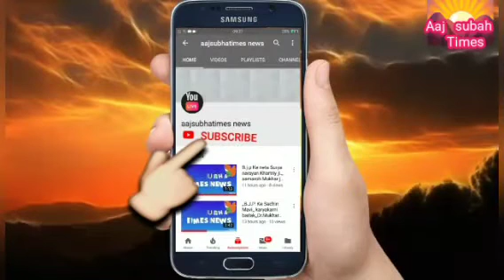जो राम को लाये है उनको लाएँगे fulr sort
देखे अयोध्याधाम से सीधे राममय श्रीराम जी की गुणगान देखे आज सुबह टाइम्स की खास रिपोर्टिंग ।। अवधपूरी मे प्रभु श्रीरामजी के आरती दर्शन करने प्रभु जी के भक्ति आरती पूजास्थल पर गुणगान देश व दुनिया,के लोग राममय चारों तरफ चल रही है,,,,,
अयोध्याधाम प्रभु श्रीरामजी की नगरी मेंसभी खुश है चारों तरफ राजा राम जी का गुणगान चल रही है पांच लाखों से अधिक भक्ति दिन प्रति दिन प्रभु श्रीराम जी का दर्शन करने अयोध्याधाम आ रहे हैं
अयोध्याधाम से सीधे राममय श्रीराम जी की गुणगान देखे आज सुबह टाइम्स की खास रिपोर्टिंग ।।
अवधपूरी मे प्रभु श्रीरामजी के आरती दर्शन करने प्रभु जी के भक्ति आरती पूजास्थल पर गुणगान देश व दुनिया,के लोग राममय चारों तरफ चल रही है,,
अयोध्याधाम मे प्रभु श्रीरामजी के आरती दर्शन करने प्रभु जी के भक्ति आरती पूजास्थल मे सामिल हो रहे हैं,,,अयोध्याधाम मे राममय की गुणगान खुशी में महिलाएं भजन कीर्तन करती हुई आज सुबह टाइम्स टीम की रिपोर्टिंग।।आओ अयोध्याधाम प्रभु श्रीराम जी आपको आने के लिए आमंत्रित किये है आज अयोध्याधाम मे राममय की गुणगान चारों तरफ चल रही है सभी देशवासियों अब अयोध्या मे प्रभु श्रीराम जी का दर्शन करने के लिए लाखों युवाओं, व महिलाएं बुजुर्ग प्रभु श्रीराम जी का दर्शन कर रहे हैं आप देख रहे हैं आज सुबह टाइम्स का सीधे अयोध्याधाम से प्रसारित कर रहा है अयोध्या में मेरे घर आये राजा राम जी राघुनंदन जी प्रभु श्रीराम जी अयोध्याधाम मे 500 वर्ष बाद जन्मभूमि मे भक्तो की मेला लगी है बहुत खुशी की बात है कि प्रभु श्रीराम जी की नगरी अयोध्याधाम मे प्रभु श्रीराम जी का सुंदर दर्शन किये बहुत ही नशीब होता है जो प्रभु श्रीराम जी अयोध्याधाम मे आशीर्वाद प्राप्त किये।।जय श्री राम मंत्र संपूर्ण भारत व दुनिया राम राम राम की गुणगान चल रही है ।।।।।।।।।।।।।।।।।।।।।।।।
 reporting सीधे अयोध्याधाम से
   आज सुबह टाइम्स
 रास्ट्रीय प्रेम जन जागरूकता जन हित के लिए
 नई दिल्ली से प्रसारित मेरा अभियान मेरा भारतवर्ष स्वस्थ जीवन के साथ आगे बढ़ता रहे
सरकार की योजना जो हो गरीब मजदूरों वाचित् तक मिले
 किसी भी तरह से समाज़ मे शोषित भयभीत कोई नहीं हो जाति पात् फैलाने वाले जाये जेल
आज सुबह टाइम्स की
           खास समाचार पत्र नई दिल्ली से
          reporting Lal CHAND SONI
          अयोध्याधाम